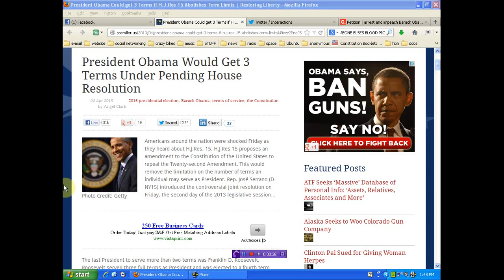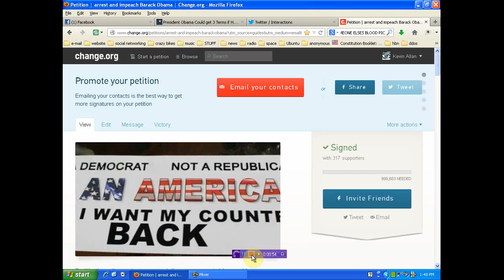Obama could serve a third term